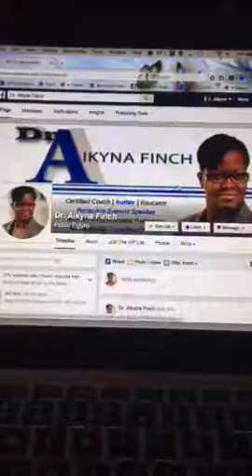Things that Can Spinoff from Periscope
So you have mastered Periscope...Now What?
This scope gives you ideas to take your Periscope reach and following to the next level!
Remember to expand and grow your social media to build your brand!

Snapchat at DrADFinch